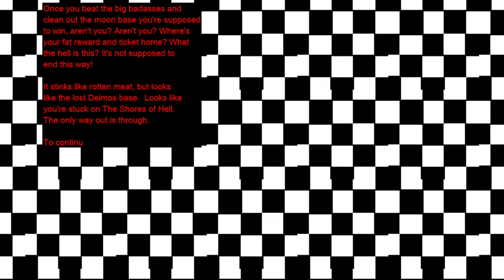Ultimate Simpsons DOOM ► E1: Knee-Deep in the Dead ► UV Max